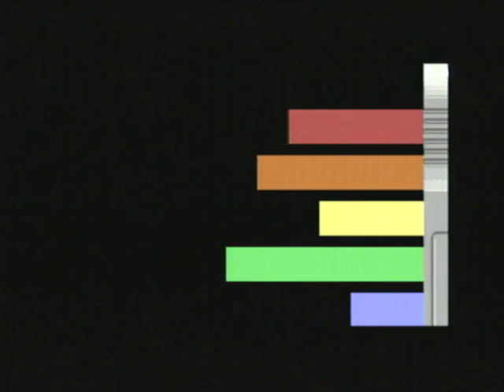C64 - One-File Demo - Breadbinked by Atlantis and Pretzel Logic (2022) With Armsid 8580 2.15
Released by :
Atlantis, Pretzel Logic

Release Date :
2 July 2022

Type :
C64 One-File Demo

Released At :
Gubbdata 2022

Achievements :
C64 Demo Competition at Gubbdata 2022 :  #5

Credits :
Code Honcho of Atlantis
Music SMC of Pretzel Logic, The Imperium Arts
Graphics Lobo of Atlantis, Onslaught, Protovision
    Mikael of Pretzel Logic
    Spiham of Pretzel Logic
Directory Art Lobo of Atlantis, Onslaught, Protovision